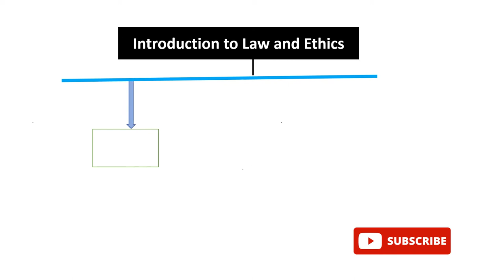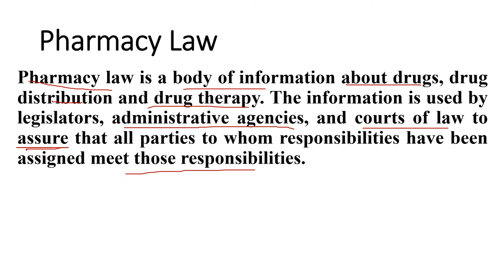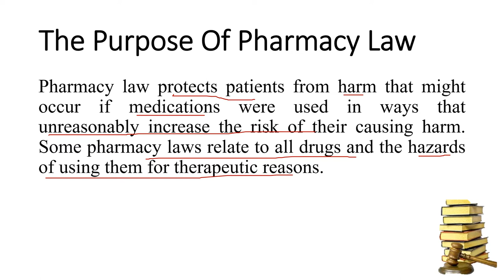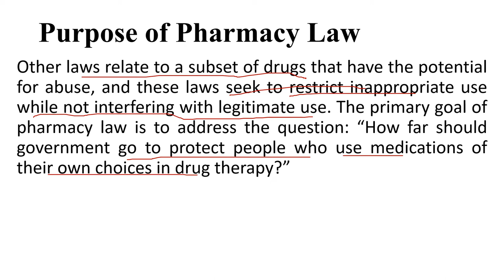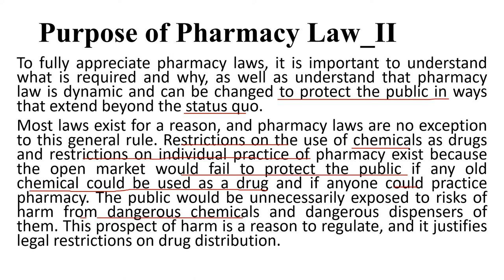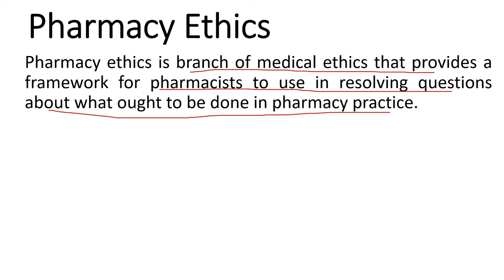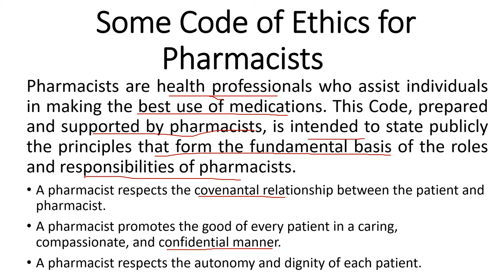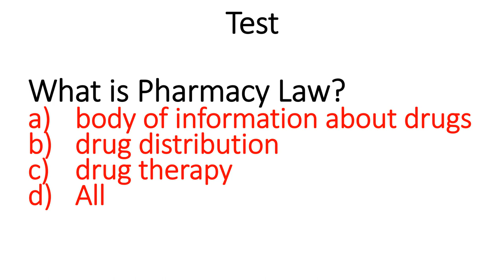Lecture 1 | Introduction to Law and Ethics | Drug Law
In this Lecture we will cover the topic of Introduction of Law and Ethics and contents which are discuss in future lectures.

To Join Pharmacology Test Session on WhatsApp